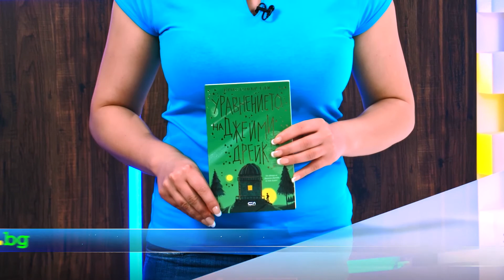Уравнението на Джейми Дрейк - Кристофър Едж - store.bg